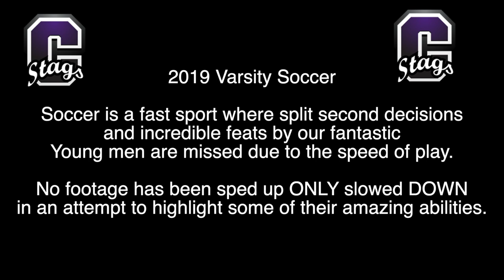2019 Cheverus Soccer Quick Skills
2019 Cheverus boys soccer skill highlight video.